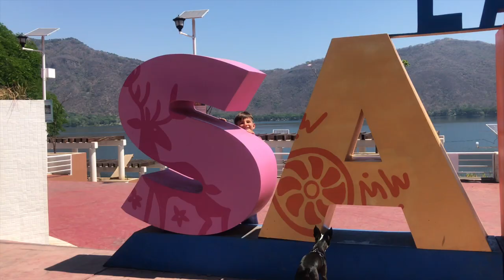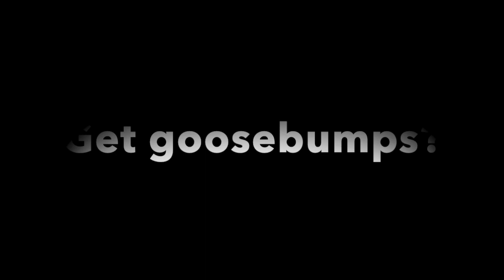A LITTLE PIECE OF HEAVEN | SANTA MARIA DEL ORO, MEXICO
Hey there...Regenstation.com here!  So normally I take videos describing all that goes on in a place.  But, this place, Santa Maria Del Oro, was different.  There was no need to say a word!  Making this video was magical and spoke for itself!

ABOUT US:
Thanks so much for taking the time to read about us!  We are Regeneration Station...how'd we get that name?  Well, after Jason (Husband/Dad) GOT CANCER (2016) we sent him to Spain for treatment where he was CURED IN A 2-WEEK TREATMENT!  After the doctor said he would live and was getting better, we hopped into a new chapter of our "life" book...to help as many people as possible with REAL treatment and hold their hands through the process.  We SOLD all we owned and are out traveling for people and to help save lives.  We put our logo on our RIG for as many people to see just what we do so we can genuinely help them as they drive by or park next to us at an RV park. Our passion has taken off and not only do we help hundreds of people a year, but we LOVE to share our traveling adventures too!
  And now...we are currently in the cutest beach town of Lo De Marcos, Mexico.  We just couldn't leave this hidden gem.

~We are not professionals, by all means…so be sure to do your own research! We simple love to share our life and story in hopes to help and inspire.